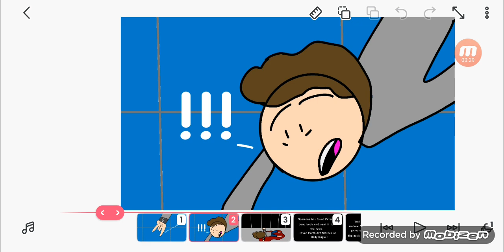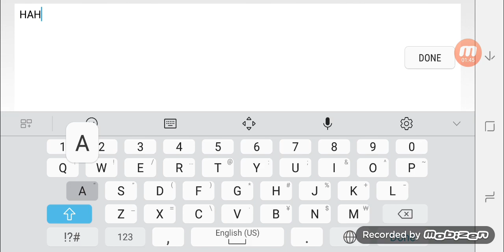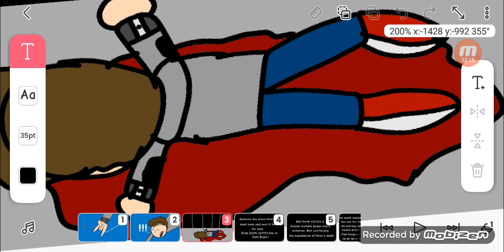Andrew Peter's web shooters don't work... (The Amazing Spider-man 2012 but out of context)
Peter Parker's friends and family were invited to his funeral 😂